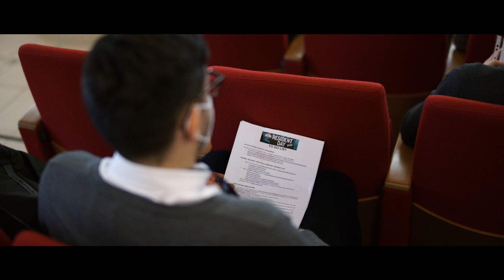Resident Day UCBM 2021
Cari specializzandi, questo giorno è dedicato a voi.

Per respirare il clima del nostro Policlinico e prendere confidenza con la nostra Università, gli specializzandi, cuore pulsante di UCBM, sono stati accolti e accompagnati a visitare la struttura del nostro Ateneo.

“Lo specializzando per noi è una persona importante, nei confronti del quale vogliamo avere la massima cura, e da cui ci aspettiamo stimoli, idee e contributi", ha commentato Rossana Alloni, Direttore Clinico del nostro Policlinico Universitario.

“Considerato che molti di loro provengono da Atenei diversi, il nostro obiettivo oggi è quello di introdurli nella nostra Università, così che possano sentirla propria". Queste le parole di Vincenzo Di Lazzaro, Preside della Facoltà Dipartimentale di Medicina e Chirurgia UCBM.